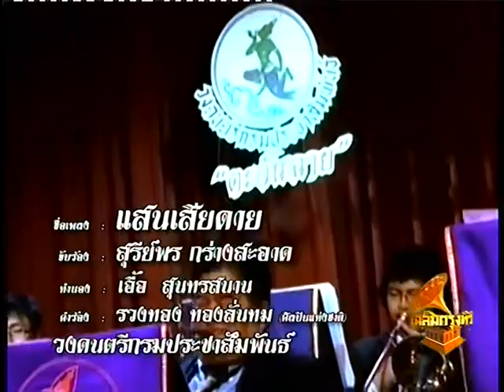แสนเสียดาย สุรีย์พร กร่างสะอาด วงดนตรีกรมประชาสัมพันธ์ เพื่อการอนุรักษ์